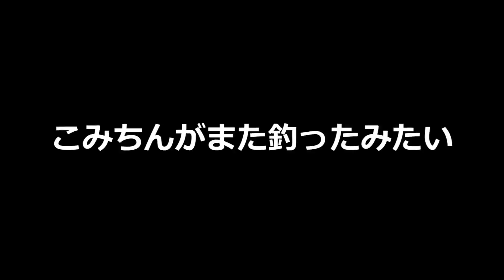1mの巨大魚つれた!?沖縄の海で釣りしてみたら。